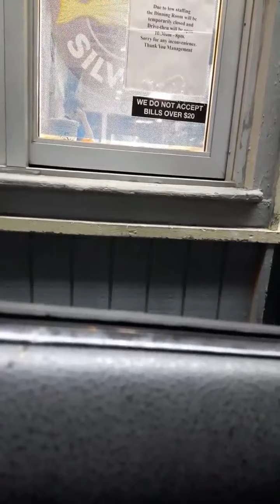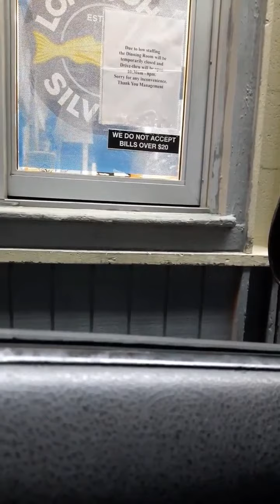secret vlog day 1 & 2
I took a trip back to Mo to visit with friends and Family...I didnt tell my 2 besties I was coming.. I had the best time surprising them and pretty sure shocking them...drama lives in Mo and everytime I go there I say Im not coming back...lol this time was no different but I did manage to have some fun...come back for some Missouri life